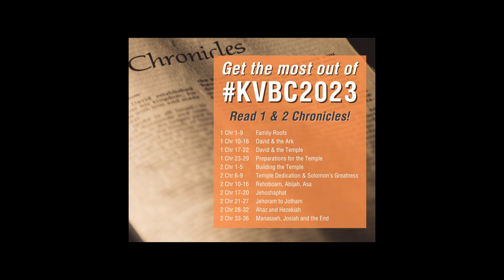1 and 2 Chronicles (5 HOURS!) | Countdown to KVBC 2023!!!!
So the organisers have asked us to read up before the conference...

Klang Valley Bible Conference 2023: Building God's Kingdom after Exile